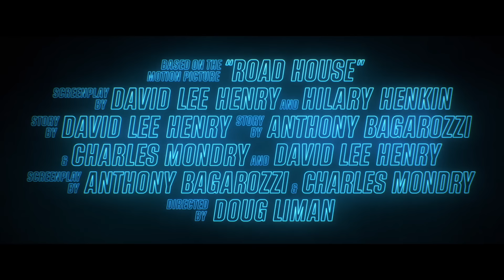Road House | Oficjalny zwiastun | Amazon Prime Video Polska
W tej pełnej adrenaliny adaptacji kultowego klasyka z lat 80, były zawodnik UFC Dalton (Jake Gyllenhaal) podejmuje pracę jako ochroniarz w zajeździe na Florydzie Keys, tylko po to, by odkryć, że ten raj nie jest tym, czym się wydaje. Road House będzie
dostępny 21 marca na Prime Video.